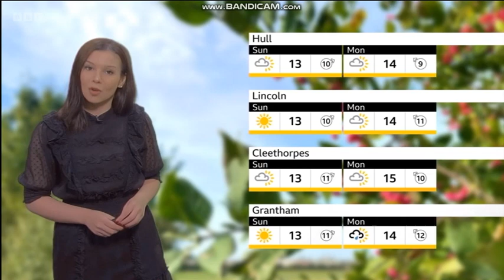Katerina Christodoulou 21 October 2023